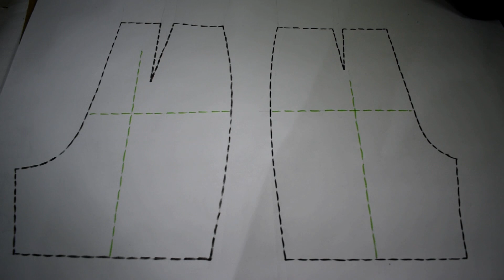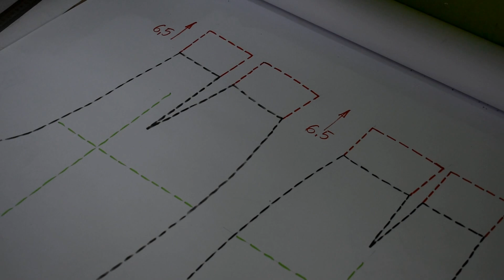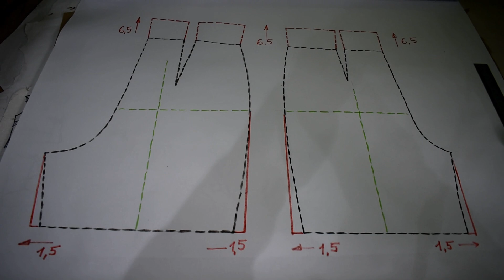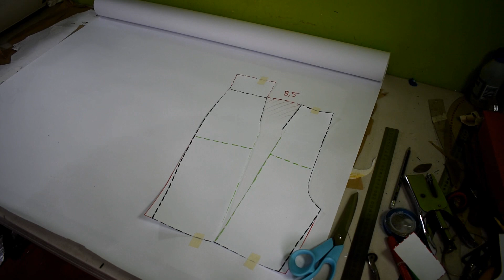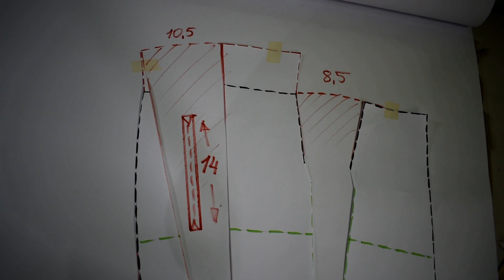Tutoriales de patronaje y confección de prendas de vestir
Este canal es dedicado a enseñar a los interesados la ciencia de patronaje y trucos de confección. Orientado al publico en general a los estudiantes de carrera de diseño de modas o para profesionales que desean ampliar su conocimiento.